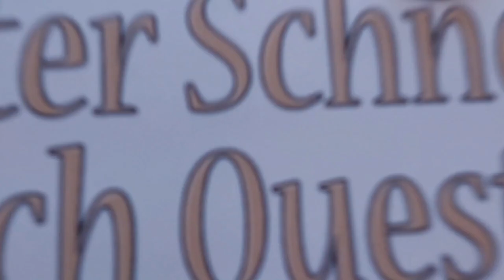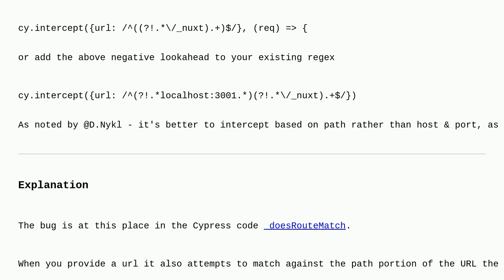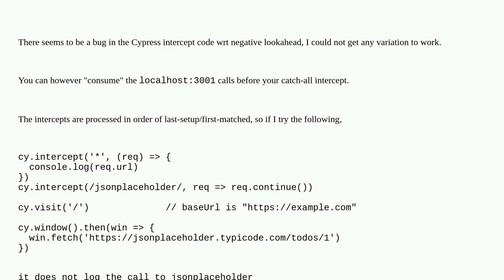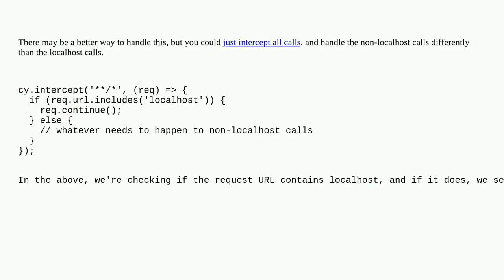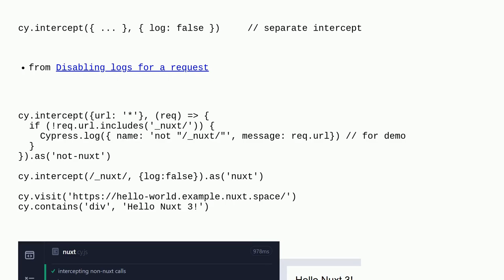cypress intercept to catch everything except baseUrl calls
A special thanks goes out to the community

  regex-lookarounds cypress cypress-intercept